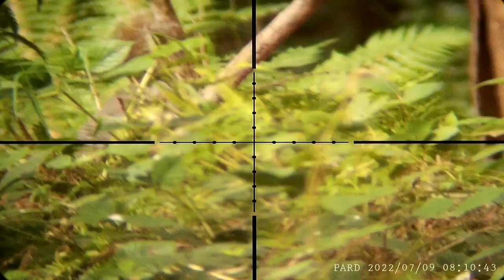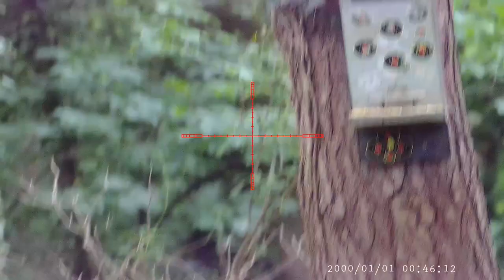Airgun Hunting - AGT Vixen .177 Short - Pard007s & 008p - Grey Squirrel and Corvid Control UK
thanks
Paul & Steve